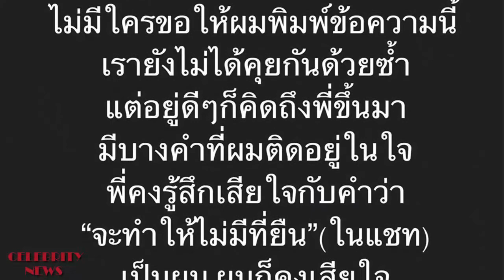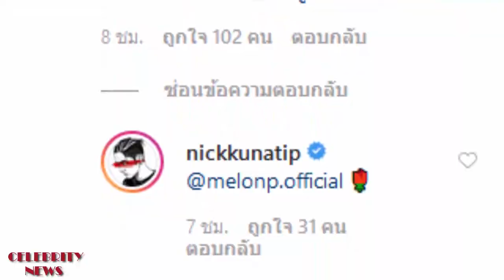นิก คุณาธิป โพสต์ขอโทษ พชร์ อานนท์ หลังหลุดปากพูดแย่ ๆ 🥺😢🙏🏻